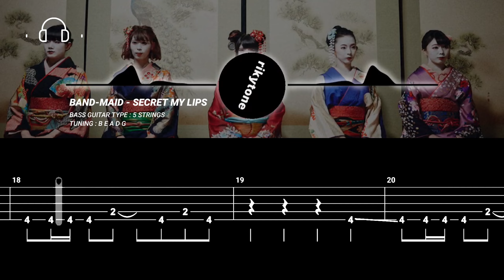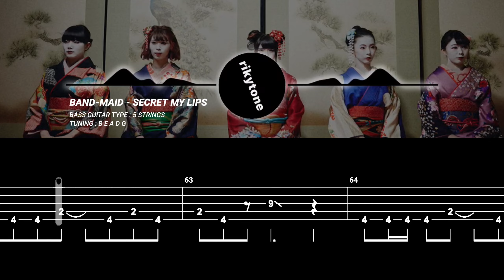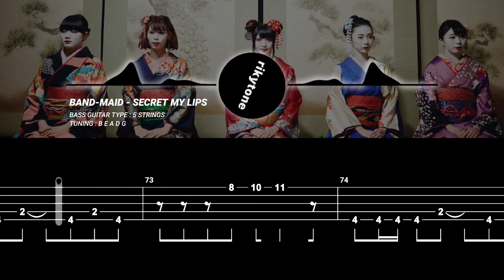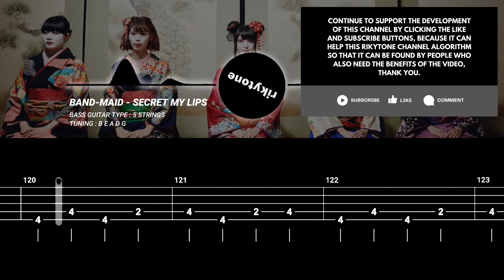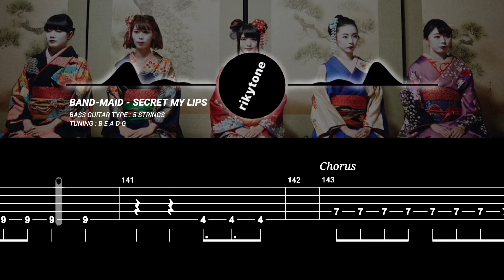【BASS TAB】BAND-MAID - SECRET MY LIPS『SPEED 80%』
Original song by BAND-MAID
Song title: Secret My Lips
Bass Type: 5 Strings
Tuning: B E A D G